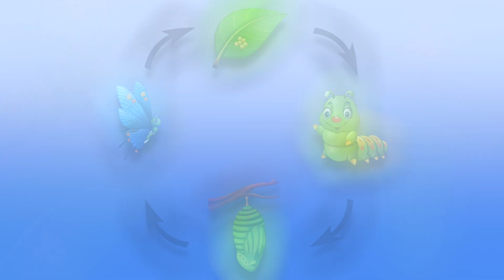Butterfly Life Cycle: Metamorphosis Song (new)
I wrote this for my elementary science students to help them learn about butterfly metamorphosis. (this is a new version)

Lyrics

(CHORUS)

Egg,
Caterpillar,
Chrysalis,
Then came a little metamorphosis,
Saw something flutter by,
By my eye,
A beautiful, colorful butterfly...
(repeat)

A teeny egg,
On a tiny tree,
Teeny, tiny egg you see...
Tiny teeny egg you see,
What kind of egg, could you be?

(Chorus)

Teeny, tiny, butterfly egg,
Hatched a tiny thing with legs...
What's that furry crawling thing?
Here's the answer, we'll all sing!

(Chorus)

Caterpillar, caterpillar from the egg,
Eating leaves, gets well-fed,
Caterpillar, caterpillar eats more leaves,
Crawls around, with the ants and the bees,
Covered soon in a chrysalis,
Undergoes metamorphosis!

(Chorus)

I waited and I waited,
And I wait and wait,
Turns to something really great,
One day I see,
With my eye,

Butterfly from the chrysalis,
Chrysalis from the caterpillar,
Caterpillar from the egg,
Egg from the butterfly,

(Chorus)